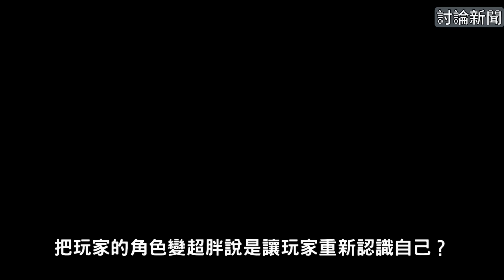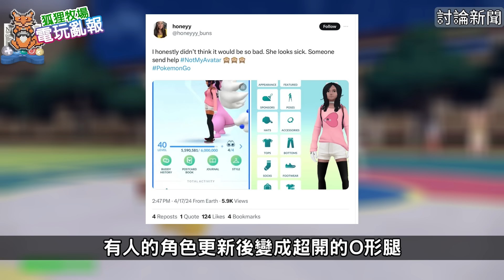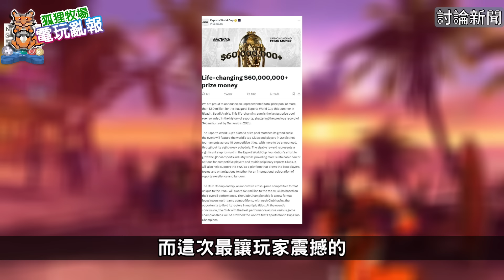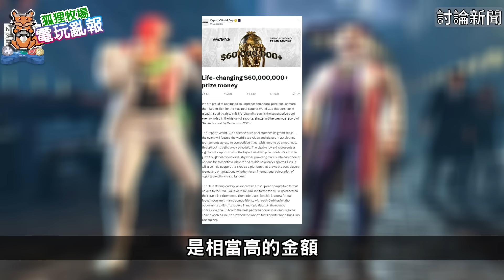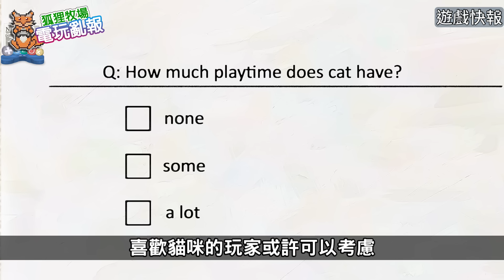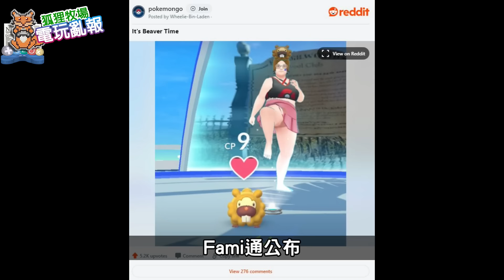【電玩亂報】遊戲更新把玩家角色變超醜！要讓玩家重新發現自己？轉蛋法在韓國逼出一堆騙子廠商？2024 四月第三期電玩亂報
大家會因為更新把人物改很醜所以退坑嗎？

0:00~0:42 開場
0:42~2:56 寶可夢重新發現自己
2:56~4:46 改變人生的遊戲比賽
4:46~6:43 轉蛋法炸魚
6:43~7:04 百劍討妖傳綺譚
7:04~7:22 Telebbit
7:22~7:38 賽道超級明星
7:38~7:51 航海王 時光旅詩
7:51~8:11 喵咪鬥惡龍 3
8:11~8:26 小貓咪大城市
8:26~8:34 資訊快報
8:34~9:06 抽獎活動
9:06~9:35 新聞大調查
9:35~10:52 遊戲銷售排行
10:52~11:34 結尾